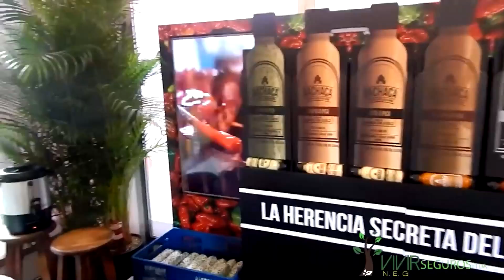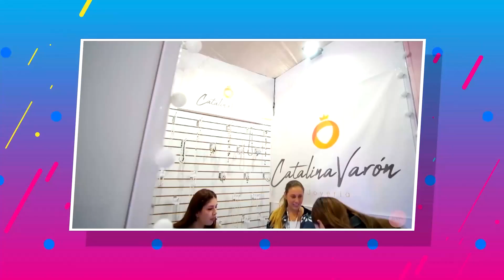"Feria Eva", un lugar en esta navidad con los mejores regalos para toda la familia